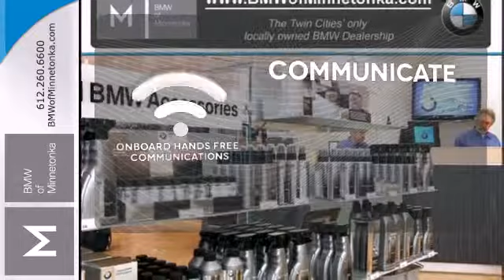2013 BMW 3 Series Minnetonka Minneapolis, MN S04998 - SOLD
Year: 2013
Make: BMW
Model: 3 Series
Trim: 4dr Sdn 328i xDrive AWD SULEV
Engine: 2.0 L 4 Cyl. Cyl.
Color: Sparkling Bronze Metallic
Interior: Black
Stock #: S04998

Address:
15802 Wayzata Blvd